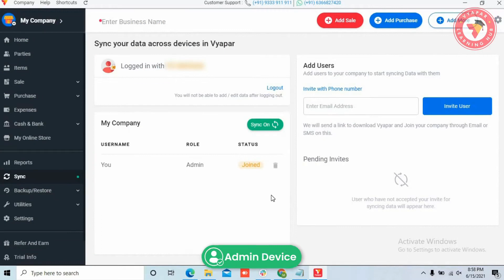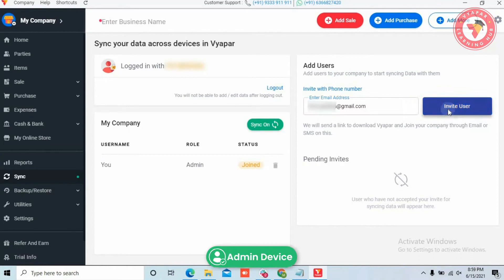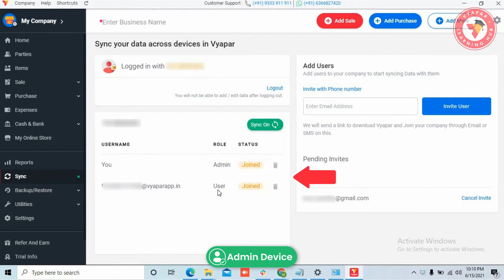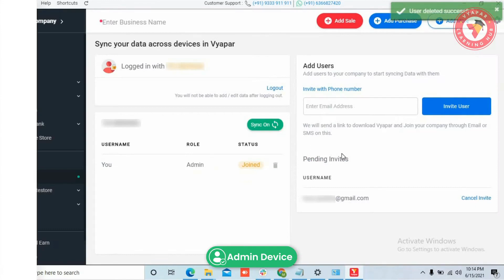മൾട്ടി യൂസർ സിൻക്രൊണൈസേഷൻ എങ്ങനെ ആക്ടിവേറ്റ് ചെയ്യാം II Desktop II Malayalam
. मल्टी यूजर सिंक्रोनाइजेशन कर बिज़नेस को मल्टीपल डिवाइस पर एक साथ यूज़ करें, जानिये कैसे ? Isi ke sath ye bhi janange ki-
1. Multi user sync kaam kaise karta hai?
2. Aapke pass sabhi users ki details kaise dikhengi?

Dhyan rakhne wali baate-
1. Multi user SYNC ka istemal kar kitne bhi users ko access diya ja sakta hai? chahe vo mobile user ho ya desktop user.
2. Multi user Synchronization premium or licensed devices mein hi kiya ja sakta hai.